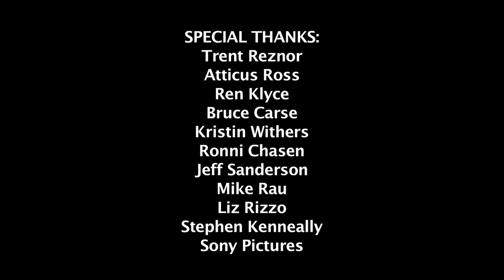The Sound and Music of "The Social Network" Panel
Music composers Trent Reznor and Atticus Ross are joined by sound re-recording mixer, supervising sound editor Ren Klyce to discuss their work on “The Social Network”. The discussion was moderated by Bruce Carse.

Filmed on Sunday, November 7th, 2010 DGA Theater, Los Angeles, CA